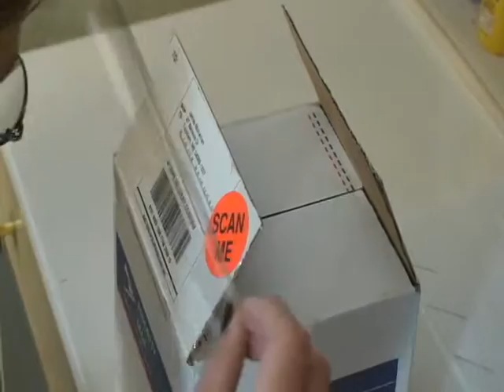Return To Sender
A fake film trailer by Cullen Whittaker and James McKernan, for the Mt. Ararat Film Class, 2006-07.